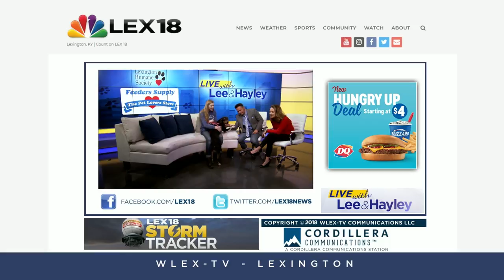Pet Of The Day: December 13, 2018